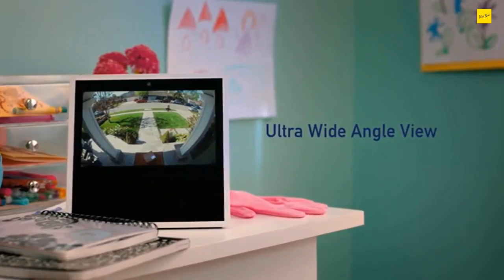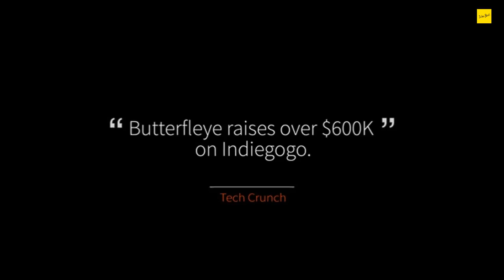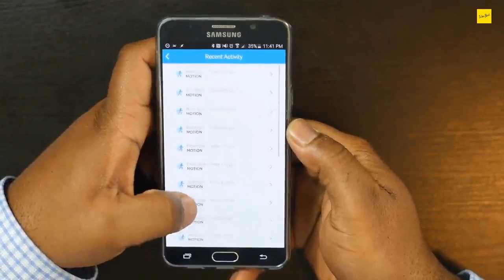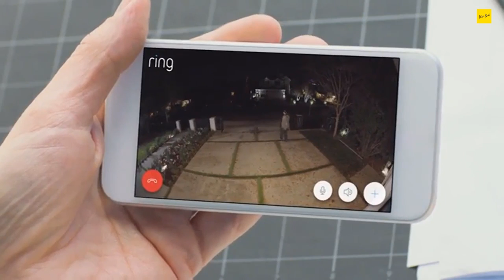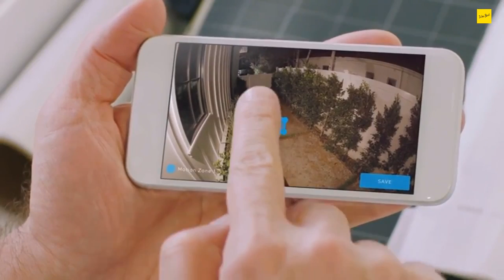Best Home Security Cameras of - Indoor and Outdoor | Which Is The Best Security Camera?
Detail & Price: